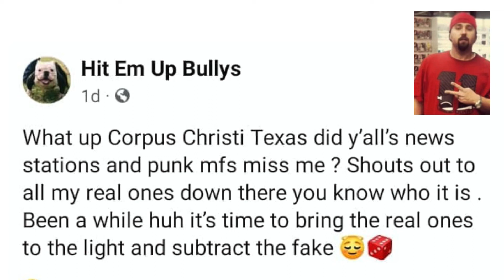The Murderer of Texas Rapper Flatline Is Taunting The Family And Making Threats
Previously, we released a short documentary with the basic facts of the murder case of Jose "Flatline" Mendoza. Flatline was known as a hometown hero to many in the city of Corpus Christi, TX. We are campaigning to produce a full project with the intention of creating pressure to force the Nueces County district attorney and assistant DA to reopen the case and pursue justice. The documentary will follow the actual events that happened on that unfortunate night. His murderer, Jesse Wayne Taylor was allowed to roam free and travel outside of Texas while there has been no follow up or monitoring of his whereabouts. We are tired of leaving it in the hands of the officials and creating a full production with interviews of witnesses and close family friends that know about the incident.

In the first documentary, attorney Joe Ray Rodriguez highlights that Jesse Wayne Taylor met with Jose Mendoza at the fishing pier where he is usually with friends fishing late at night. He confronted Jose resulting in a dispute and Jesse used an unlicensed hand gun which he shot Jose with multiple times causing his death. Jose Mendoza was not armed as this was his place of peace along with other evening fisherman. The people that were there saw Jesse Wayne Taylor flee the scene and it was later reported that he turned himself in HOURS later. The judge that handled the case was also involved in some sexual harrasment, physical harrasment, and terroristic threat allegations from other  judges and women that he works with. It is also known that Jesse Wayne Taylor and the judge have a family connection that creates a conflict of interest. It has been 6 years since the District Attorney's office has give an update on the case which was filmed while catching him by surprise. He made a statement saying that it has taken so long to pursue because "you only get one bite at the apple and we have to get it right".

Compound Films is a social multimedia company that creates small videos that are great for social media marketing. We create 1 minute videos about cool topics and new technology. This is a great tool for any business wanting to increase their audience on social media platforms. People have developed busier lives and shorter attention spans. This means we must be short, sweet, and effective!